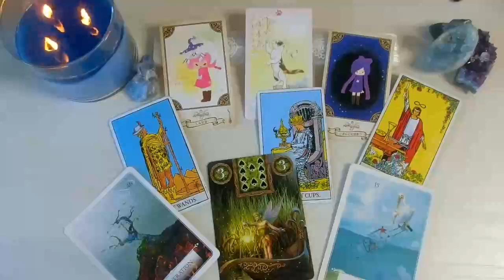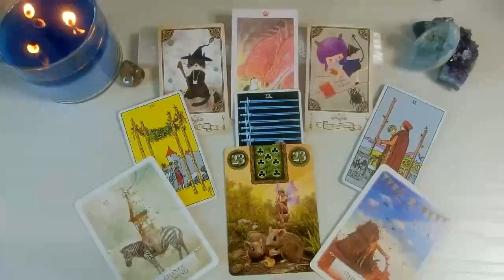SAGITTARIUS ☀️YOU WILL LIVE "OUT OF THIS WORLD" HAPPINESS IN LESS THAN 12 HOURS! ☀️MAY 2024